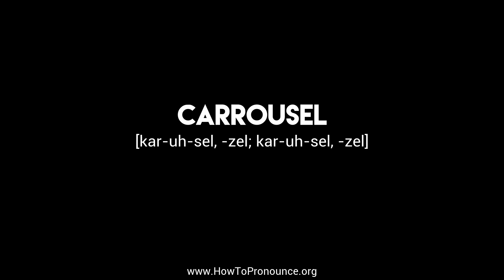How to Pronounce "carrousel"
Learn the proper pronunciation of "carrousel"